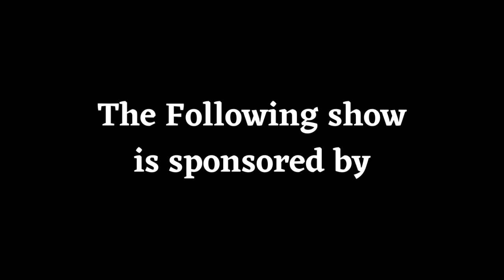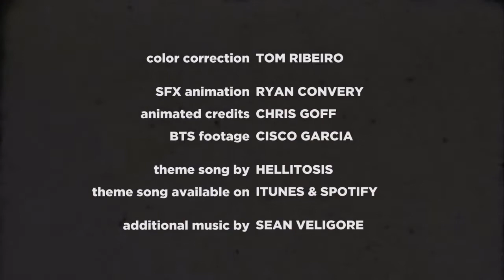Mustache Brigade ep3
Fat  Foot Films